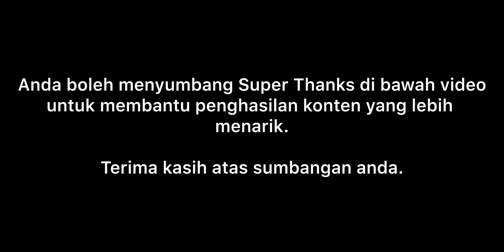2024 BMW 520i M Sport & i5 eDrive40 M Sport G60 MALAYSIA | WALKAROUND REVIEW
Hubungi untuk sebarang pertanyaan atau mendapatkan kereta baru BMW anda:
Razzi Ibrahim
BMW Millennium Welt KL North
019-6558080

Anda juga boleh menyumbang Super Thanks pada channel kami dengan klik butang 'Thanks' di bawah video. Terima kasih atas sumbangan anda.